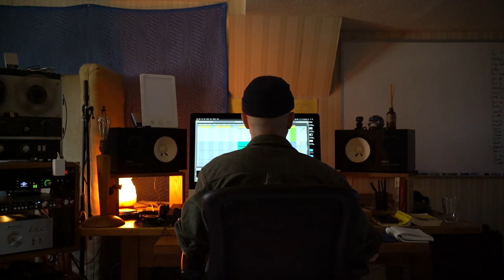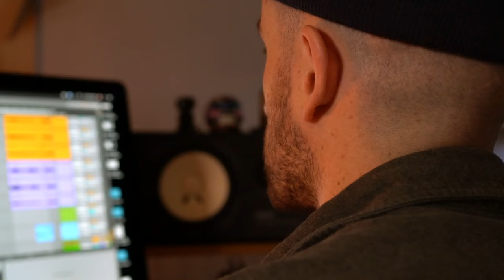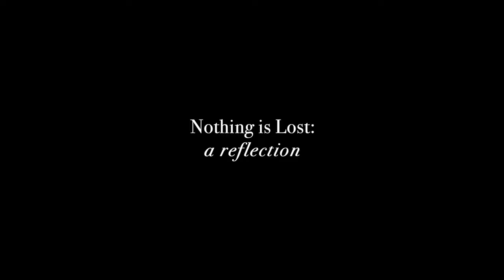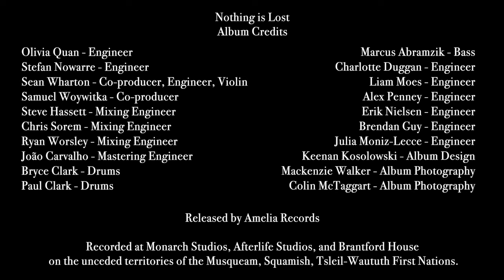Luca Fogale - Nothing is Lost: A Reflection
Nothing is Lost: A Reflection

Directed, filmed, and edited by Sam Lynch
Produced by Colin McTaggart

Thank you to those of you who submitted videos to be used in this, it means the world. x

Nothing is Lost, Album Credits

Olivia Quan - Engineer
Stefan Nowarre - Engineer
Sean Wharton - Co-producer, Engineer, Violins
Samuel Woywitka - Co-producer
Steve Hassett - Mixing Engineer
Chris Sorem - Mixing Engineer
Ryan Worsley - Mixing Engineer
João Carvalho - Mastering Engineer
Bryce Clark - Drums
Paul Clark - Drums
Marcus Abramzik - Bass
Charlotte Duggan - Engineer
Liam Moes - Engineer
Alex Penney - Engineer
Erik Nielsen - Engineer
Brendan Guy - Engineer
Julia Moniz-Lecce - Engineer
Keenan Kosolowski - Album Design
Mackenzie Walker - Album Photography
Colin McTaggart - Album Photography
Released by Amelia Recordings

Recorded at Monarch Studios, Afterlife Studios, and Brantford House on the unceded territories of the Musqueam, Squamish, Tsleil-Waututh First Nations.